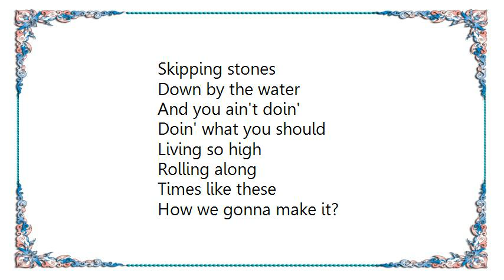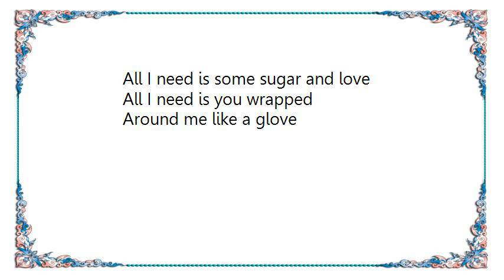Ian Gillan - Texas State of Mind Lyrics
[Lyrics Ian Gillan - Texas State of Mind]
Skipping stones
Down by the water
And you ain't doin'
Doin' what you should

Living so high
Rolling along
Times like these
How we gonna make it?

Been driving for days
You on my mind
Three states away
From my Texas state of mind

The subject comes up
And you put it on ice
Yes, I'll have another
Ain't this the life

Been sipping rum
In the middle of the day
Out in the sun
Got it made the shade

Living so high
Rolling along
Times like these

All I need is some peace of mind
All I need is a place to unwind

Living so high
Rolling along
Times like these

All I need is some sugar and love
All I need is you wrapped
Around me like a glove